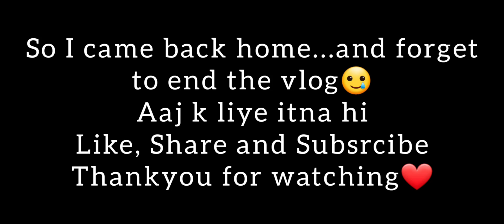Chlo Dosto khin Chalty hain🤫❤|| Vlog 4 || Par ja kaha rhe h? Aao college ghume🤗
I hope you all are fit and fine♡ So Guys aj ka video is a vlog.
"Dosto k sath mai kaha jari hu?"
Agr aapko mera video acha lge toh👇
Also hit the🔔icon to get more updates regarding my new videos
Musician: LiQWYD
xoxoxoxo